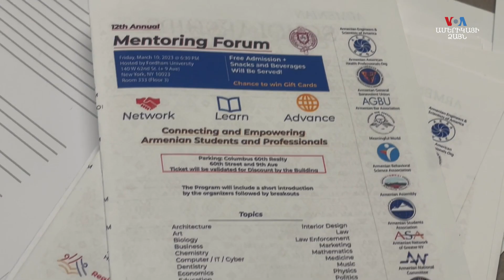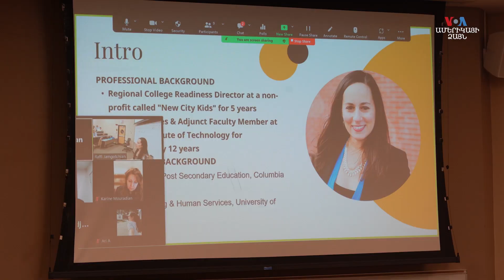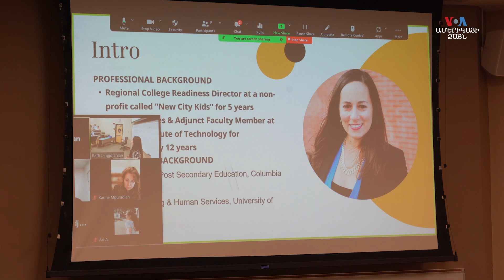«Մենք հաջողակ ենք մեր երիտասարդությամբ» ամերիկահայ ակնաբույժ Լավրենս Նաջարյան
Իրենց փորձն ու գիտելիք երիտասարդ ուսանողներին փոխանցելու նպատակով արդեն 12-րդ տարին է ամերիկահայ ճարտարագետների, գիտնականների ու առողջապահության ոլորտի մասնագետների նախաձեռնությամբ անցկացվում է հայկական մենթորական ֆորումը: Ֆորում-ծանոթության ժամանակ ամերիկյան տարբեր, հեղինակավոր ընկերություններում աշխատող հայ մասնագետները երիտասարդ ուսանողների հետ կիսվում են իրենց գիտելիքներով ու փորձառությամբ , օգնում կողնորոշվել աշխատանքի հարցում: